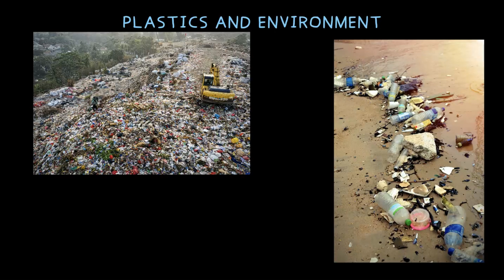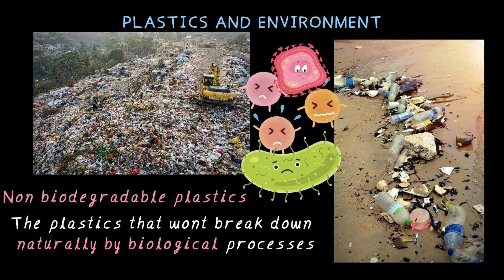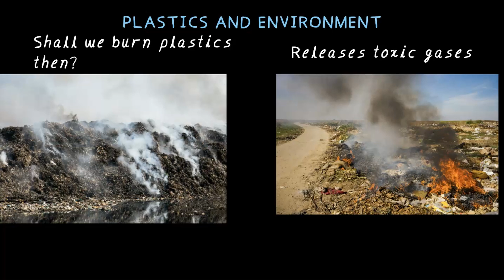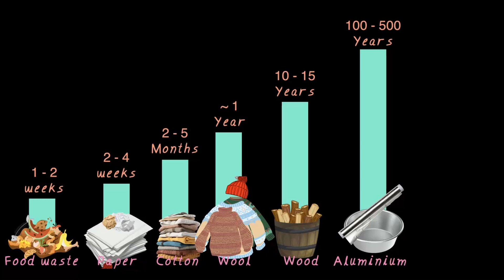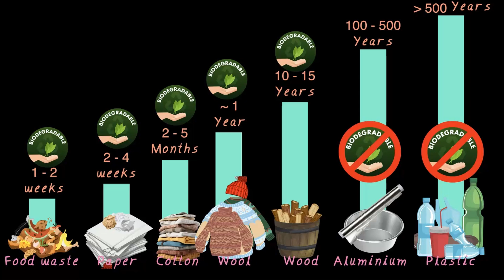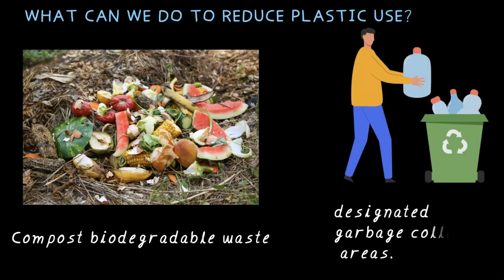Plastics and environment | Middle School Science | Khan Academy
Plastics are everywhere, but did you know they can stay in the environment for hundreds of years? In this video, we’ll explore plastic pollution, its impact on soil, water, and air, and why burning plastics is harmful. Learn about biodegradable vs. non-biodegradable materials and discover simple ways to reduce plastic waste, like using cloth bags and recycling! Let’s make our planet cleaner and greener.

Courses on Khan Academy are always 100% free. Start practicing—and saving your progress—now! (add course link here)

Timestamps:
00:00 Introduction
00:11 Non biodegradable plastic
01:13 Plastics affecting groundwater
01:44 Can palstics be burned
02:20 Examples of biodegradable and degradable materials
04:41 How to reduce plastic use?

Created by
Shankar R